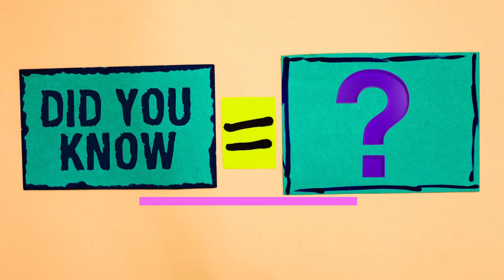HOLLYWOOD WRITERS STRIKE, HOLLYWOOD IS DYING, DARK SIDE OF HOLLYWOOD, HOLLYWOOD AND AI, HOLLYWOOD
WRITERS STRIKE
DARK SIDE OF HOLLYWOOD
HOLLYWOOD ACTORS ARE BROKE
HOLLYWEIRD
BEHIND THE SCENES IN HOLLYWOOD